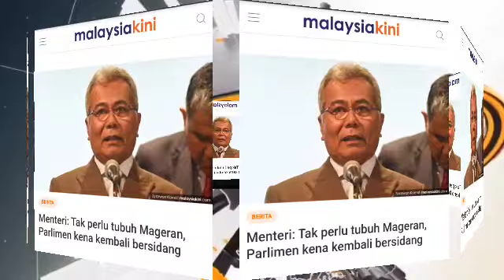PENGUMUMAN PENTING MENTERI DI JABATAN PERDANA MENTERI | TERKINI